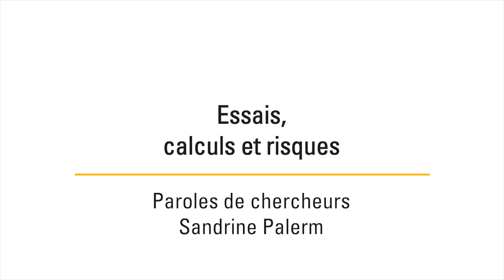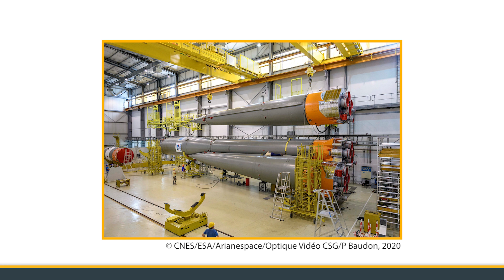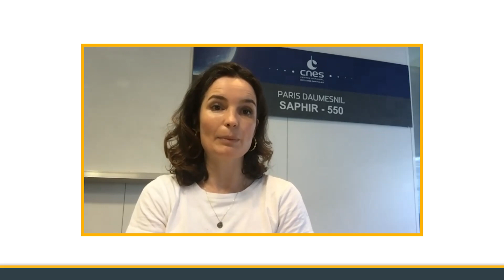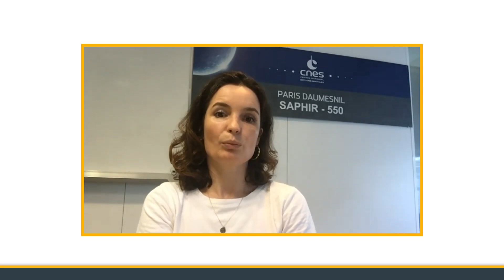Essais, calculs et risques - Sandrine Palerm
Cette vidéo a été réalisée dans le cadre de la ressource pour la classe "De la poudre noire aux fusées de la conquête spatiale" :